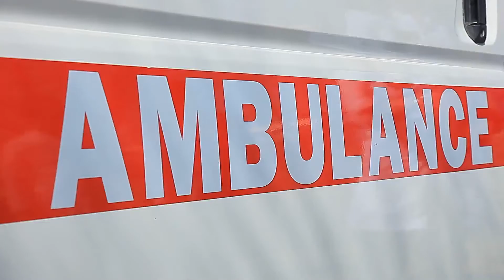Tez tibbiy yordam sifatini yaxshilashdagi mahorat darsi РШТЁИМБФ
РШТЁИМБФ